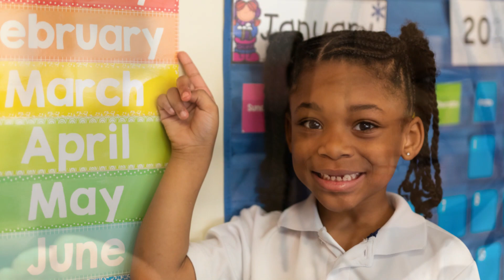Cleveland Arts & Social Sciences Academy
The 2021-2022 School Year is Here